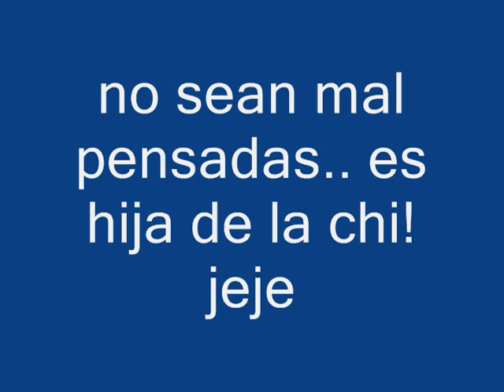RBD - Piolin Por La Manana (Part 4)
RBD EN PIOLIN POR LA MANANA
EN LA RADIO QUE BUENA
 PART 4